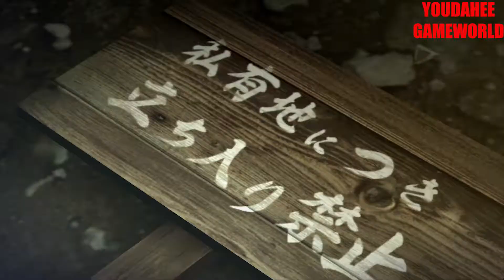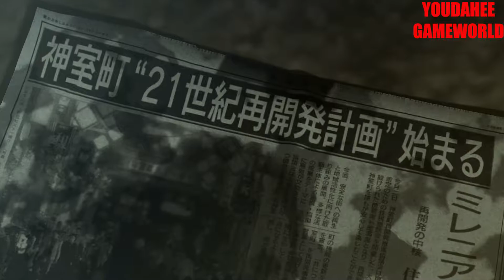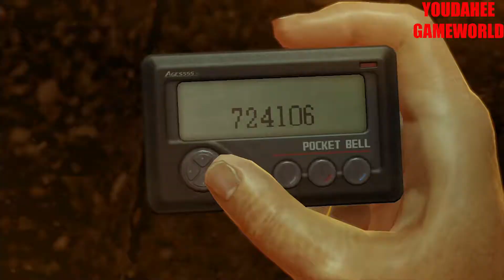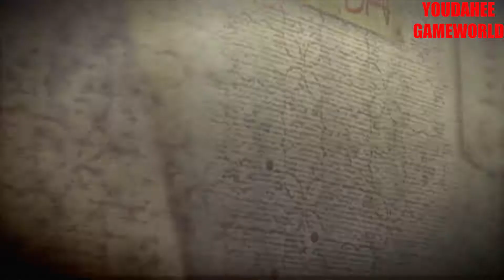용과 같이 제로 [YAKUZA 0] 1부 - 제1장 술잔의 규칙 part1